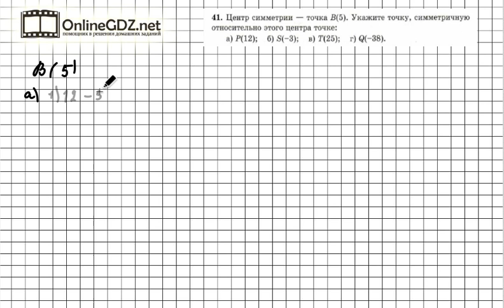Задание № 41 - Математика 6 класс (Зубарева, Мордкович)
В задании № 41 необходимо найти координату симметричной точки, нужно знать понятия: центральная симметрия и координатная прямая. Чтобы сделать это задание без ошибок, воспользуйтесь нашим видео с решением.